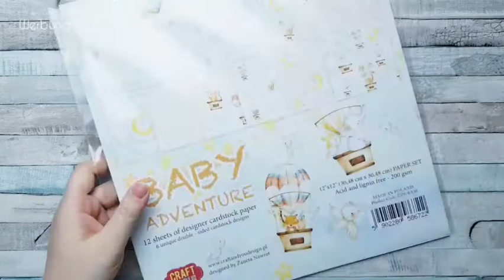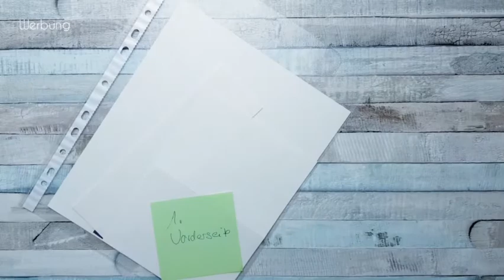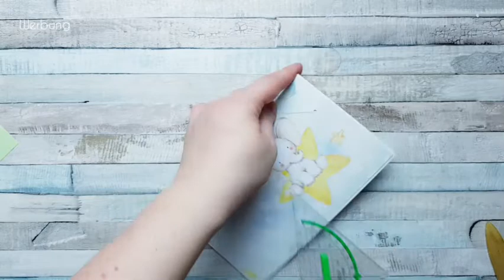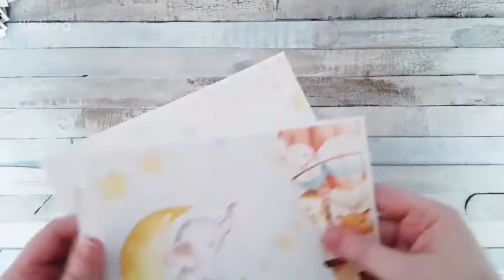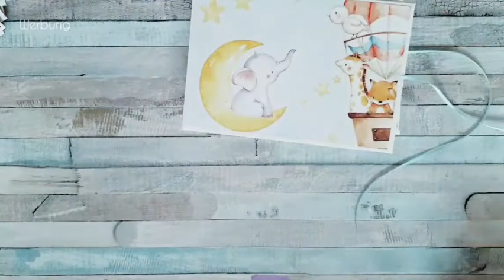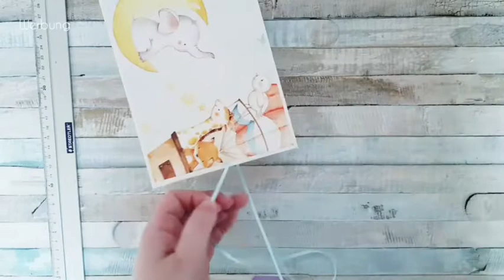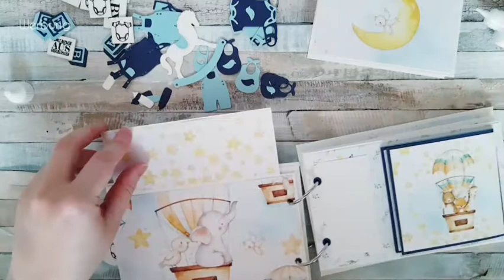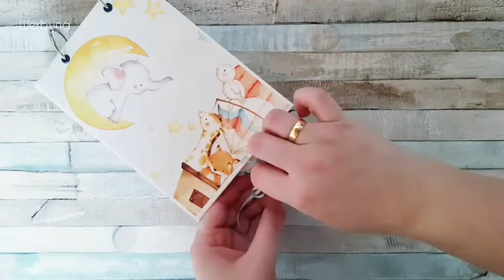Babyalbum Junge / Anfängertauglich / Designteambeitrag Dalia Bastelshop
✂️Werbung✂️
Freunde von uns haben einen Sohn zur Weilt gebracht. Natürlich ließ ich es mir nicht nehmen ein kleine Fotoalbum zu basteln. Da unsere Freunde aber so gar nichts mit Basteln am Hut haben, sollte es ein einfaches gut verständliches Album werden. Dieses Album können auch Anfänger gut nachbasteln. Das Album ist extra für 10cm x 15cm und 9cm x 13cm große Fotos geeignet.

Materialliste:
Graupappe
Cardstock Florence Off Withe Smooth

Hier geht´s zum Blog:
Craft & Wedding

Eure Heidi